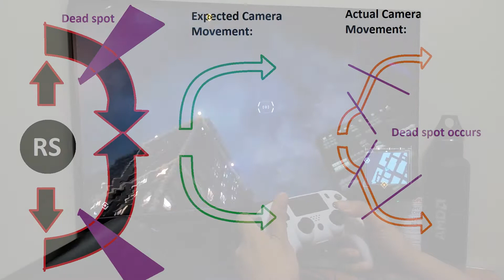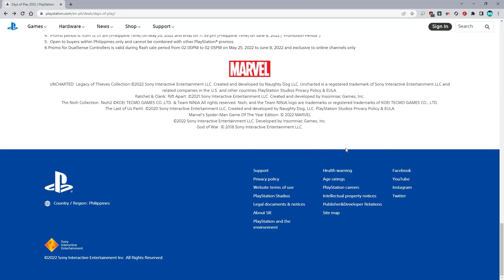Just Another PS4 DualShock Knockoff, AGAIN? Dobe DS4 PS4 Wireless Controller Warranty Update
Script for the scripted parts:
Just a recap from my previous video,
The issue I had with the DOBE PS4 controller
was that the right analog stick had a dead spot
in upper right and lower right section.

Well today, that changes.
because it also has an additional deadspot in the upper left
and lower left section.

Great
freakin'
job
DOBE

See that?
I really hope you can see that clearly.
It looked like a smooth curved camera movemment,
then suddenly, it goes diagonal.

You know what's worse?
The left analog stick joined the issue.
more deadspot.
It's like my character can only move in eight directions now.
NORTH SOUTH EAST WEST
and a combination of those.

Just for reference,
Here's my original PS4 controller.

HATDOG

Before you buy this, let me ask you:
-Is the physical store near you? so you can easily return this for warranty.
-Do you have the time and patience? because it took them 24 days to approve the replacement.
-Are you lucky in gacha? because this is very random. the previous dobe controller had less issues.
-Or are you willing to take the risk and accept the issue / issues?

Still, I am not recommending this.
The lowest price that I can find for an original DUALSHOCK 4 is around 3000 pesos.
And sadly for us, Days of Play doesn't have them on sale anymore.
What's the sense of the DualSense if we can't even find a PlayStation 5 in stock?
I already said this before, I wouldn't recommend this unless you can try it out
in the store where you'll buy it.
Unfortunately, the store I went to doesn't have a demo PS4.
Will I still return this for warrranty? I dunno...
The store is too far from here.
They do pause and extend the warranty period for the time it is held by their technical group.